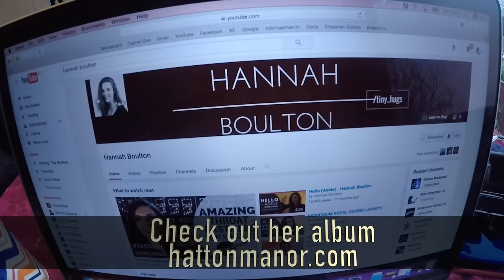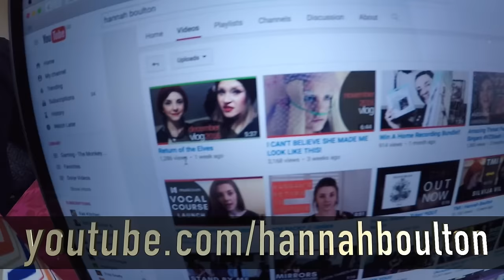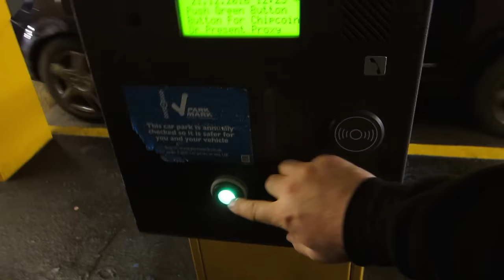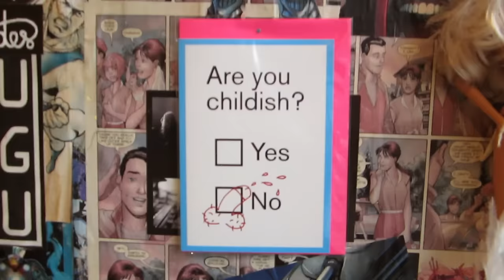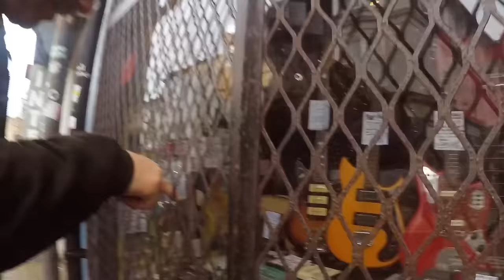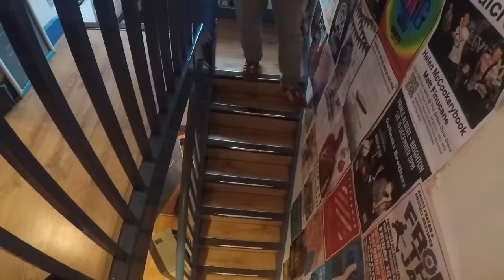Second Hand Guitar Hunting